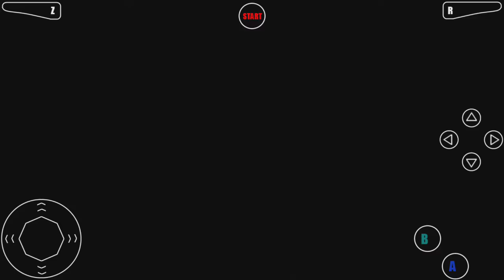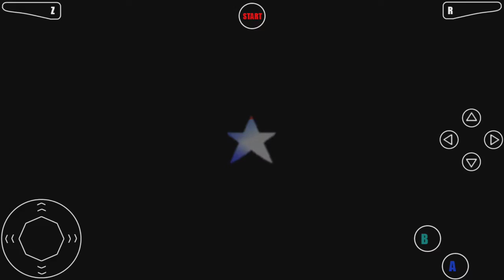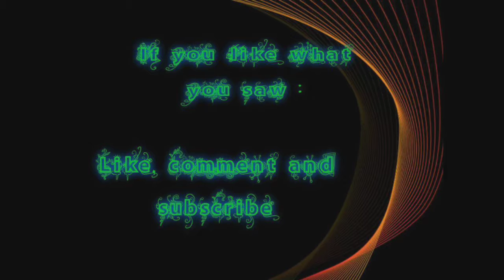Super Mario 64: Let's Play #1 Promises of Cake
In this episode I start one of the most loved Mario games ever. I heard there was cake and here I am with no CAKE! Yeah this game is so much fun to play again, as I said I apologize for any graphical bugs or glitches that may occur during this play through. But I will fo my best to beat this game to my best ability.